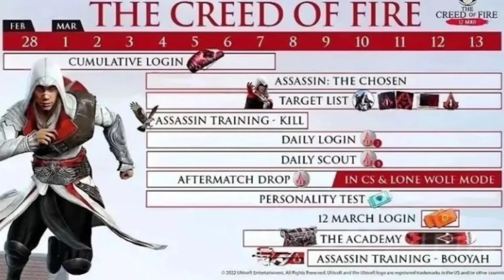CLAIM ELITE PASS, EMOTE, BUNDLE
CLAIM FREE REWARD ELITE PASS, EMOTE, BUNDLE